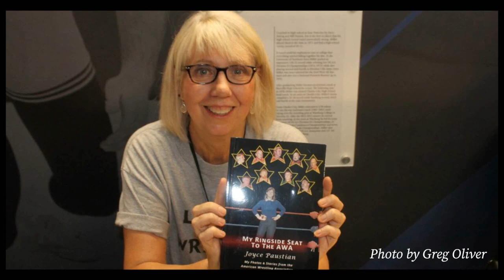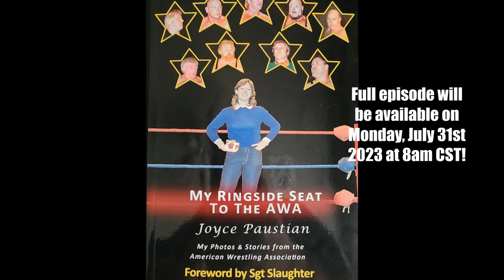Joyce Paustian talks about her first interactions with Nick Bockwinkel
Joyce Paustian has been a fan of pro wrestling for many years. She was a photographer for the Cauliflower Alley Club and the George Tragos/LouThesz Pro Wrestling Hall of Fame for many years. Full episode will be available on Monday, July 31st at 8am CST!